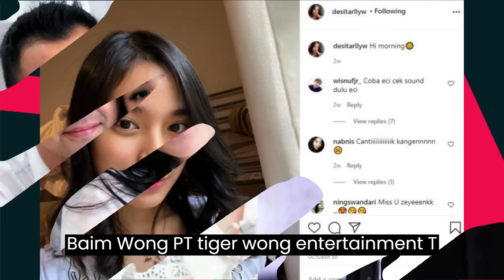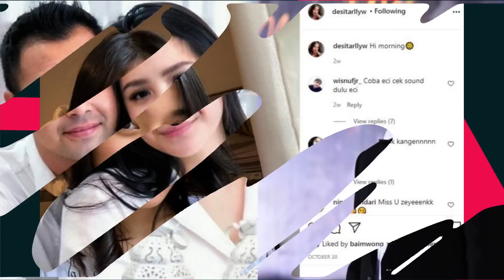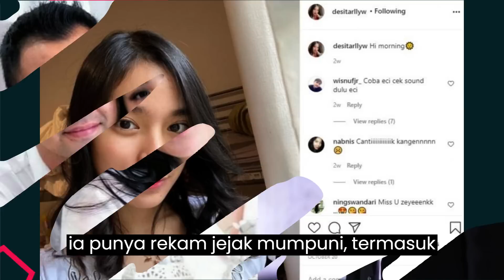Baim Wong Ucap Istigfar Lihat Asisten Raffi Ahmad, Langsung Beri Peringatan Ini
Sedang mencari-cari asisten pribadi alias aspri, Raffi Ahmad kini telah mempekerjakan empat orang yang masih akan diseleksi kembali. Sementara itu, suami Nagita Slavina ini sudah mengajak sejumlah asistennya untuk bergantian mendampinginya bekerja.

Videonya saat memperkenalkan diri sebagai kandidat personal assistant (PA) Raffi Ahmad sempat viral di TikTok.

Kini, Eveline pun telah diperkenalkan Raffi Ahmad ke sahabat artisnya, Baim Wong. Saat itu, ayah Rafathar dan Rayyanza ini sedang berkunjung ke kantor baru perusahaan Baim Wong, PT Tiger Wong Entertainment (TWE).

Terlihat dalam video yang diunggah kanal YouTube Baim Paula, Kamis (22/12/2022), Raffi pun mengajak Eveline dan memperkenalkannya pada Baim Wong.

"Nih, lihat dong, asisten Raffi Ahmad, cantik," ucap Raffi Ahmad.

Eveline, yang mengenakan baju dan jilbab merah marun serta celana hitam, lalu tersenyum dan mengajak Baim Wong berjabat tangan. Suami Paula Verhoeven itu pun langsung mengucap istigfar.